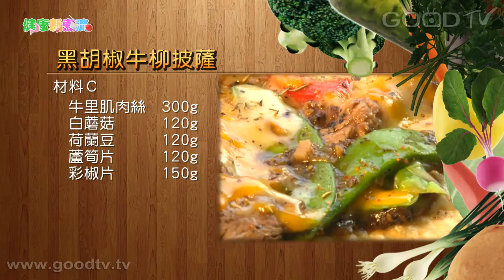健康新煮流~有煮真好 - 黑胡椒牛柳披薩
黑胡椒牛柳可是一道聽到菜名就下飯的料理啊！看KC如何將它化身為大人小孩都喜愛的創意披薩，除了豐富的餡料還有健康的自製餅皮。